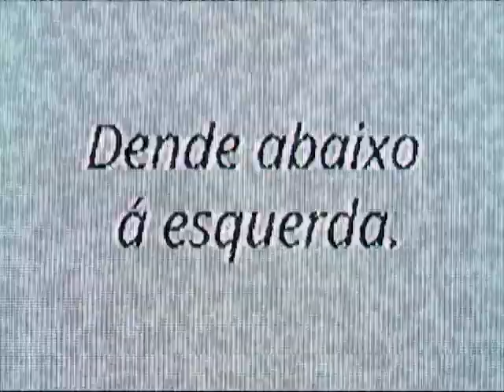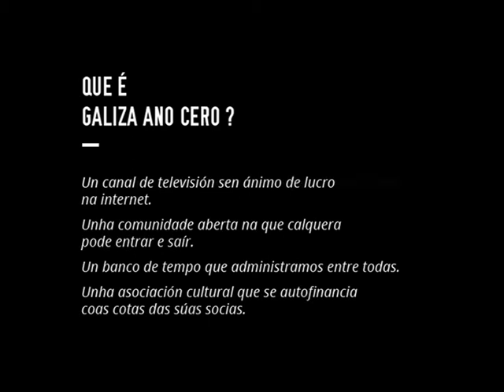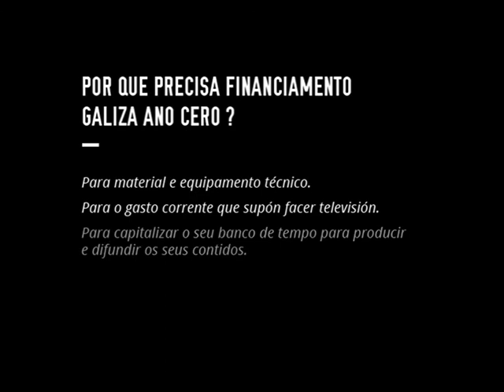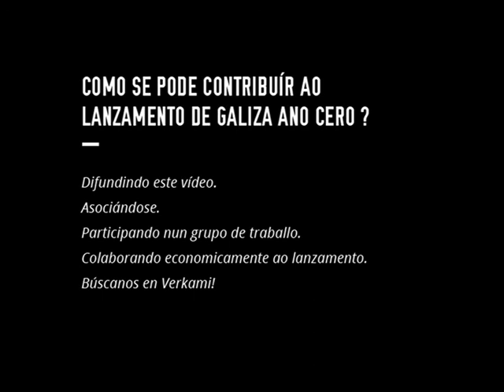Participa no lanzamento de Galiza Ano Cero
Chegou ese momento. Galiza Ano Cero está pronta para comezar as súas emisións, pero antes necesita dúas cousas. A primeira, saber que hai alguén do outro lado, que todo isto importa. A segunda, capitalizar minimamente o seu banco de tempo para poñerse a andar. Ambas poden resolverse do mesmo xeito.

Apóianos en Verkami!